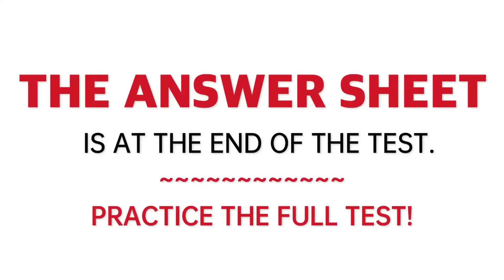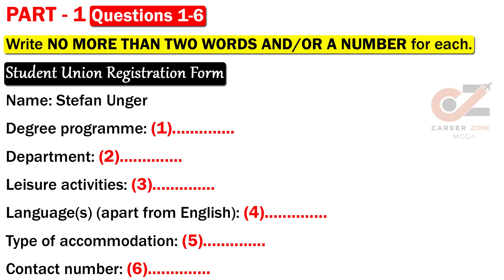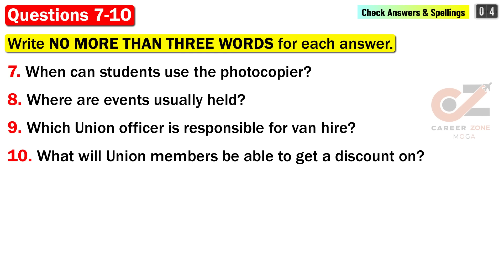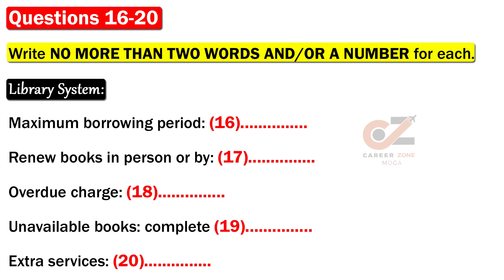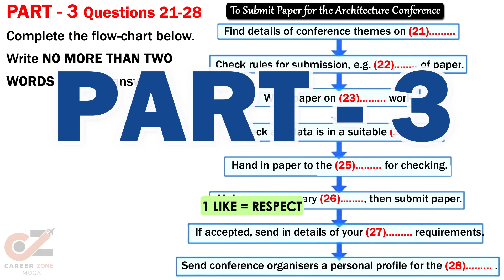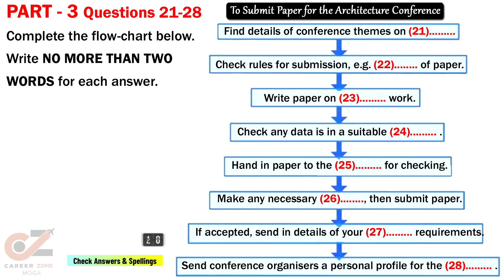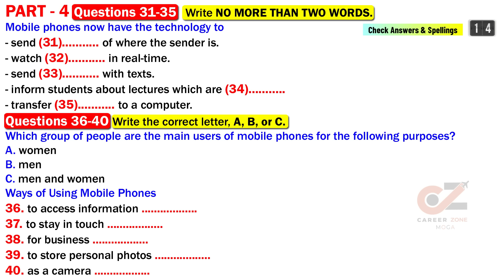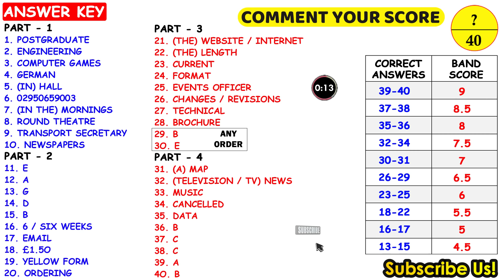IELTS Listening Practice Test 2024 with Answers | 25.04.2024 | Test No - 420